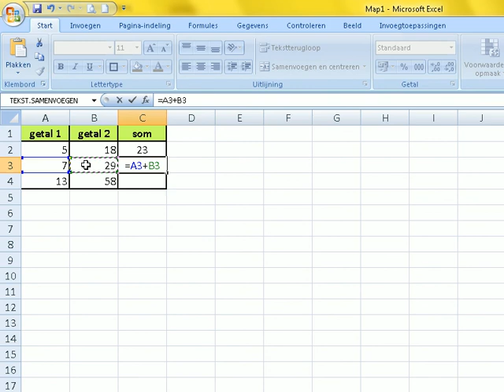Optelling.avi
Excel 2007 de optelling